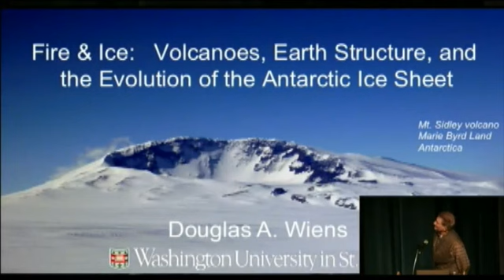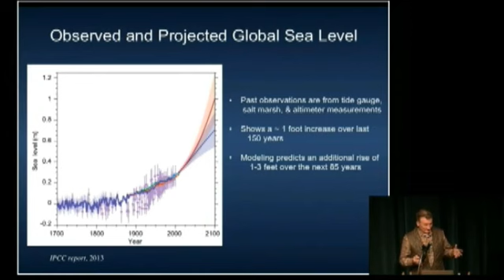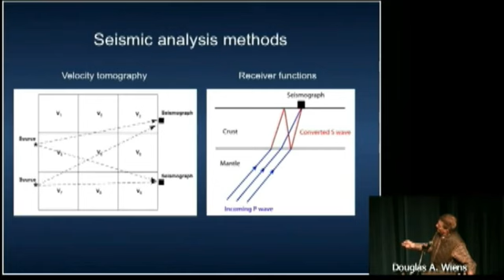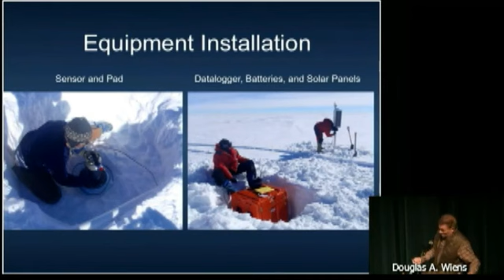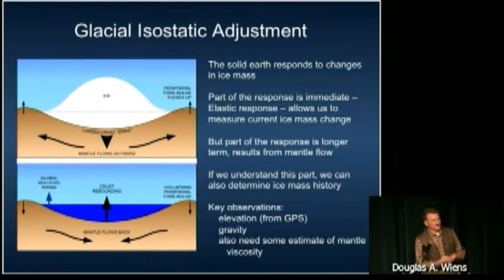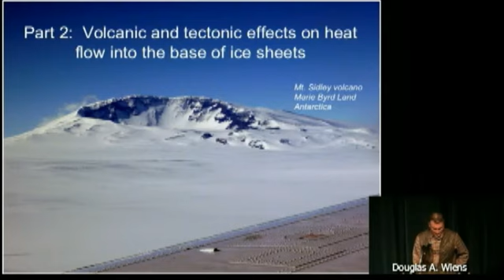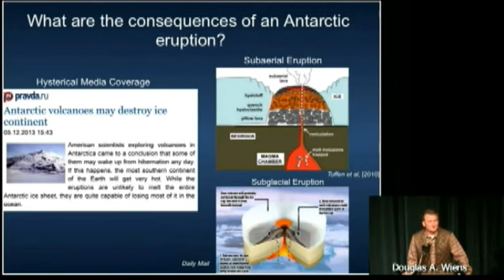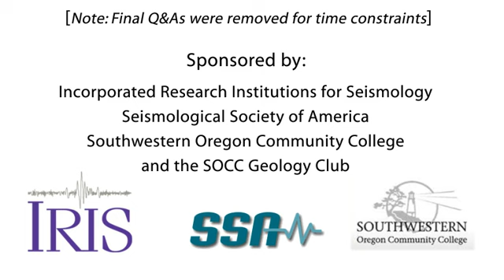PUBLIC LECTURE: Fire & Ice: Volcanoes, Earth Structure, and the Evolution of the Antarctic Ice Sheet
IRIS/SSA Distinguished lecturer Douglas A. Weins, Washington University in St. Louis.
The continent of Antarctica supports the largest ice sheets in the world. The history of the ice sheets is intertwined with the geological history of continent, involving processes such as mountain building, the response of the land to the weight of glaciers, and heat flow melting and lubricating the bottom of the ice sheet. Very little is known about the history of Antarctica because the ice sheets preclude the usual geological sampling and mapping, so seismology offers a method to “see through the ice” and understand the continent beneath. Recent advances in technology now allow autonomous seismographs to be deployed across the continent for the first time.

In this presentation I will discuss projects that are installing seismographs across Antarctica and summarize recent discoveries. New results reveal that East Antarctica represents an ancient continent, with an average geological age of greater than one billion years and with highlands supported by thick continental crust.  In contrast, West Antarctica shows evidence of recent tectonic activity, and high heat flow that may lubricate the base of the ice sheet. The seismographs record earthquakes from magma movement associated with volcanoes beneath the ice. The high mantle temperatures suggest low mantle viscosity, such that the response of the land to ice mass changes will occur within a few hundred years. These insights are changing the way we model the recent history of the ice sheet.

Seismograms also provide important constraints on the movement and forces acting on the ice sheets. “Icequakes” ranging from very small cracking events near the surface of the ice sheet to massive crevassing and calving episodes produce unique seismic signals that help reveal the physics of ice movement. The largest signals come from a unique region on the Whillans Ice Stream, where a 100 mile-long section of the ice stream lurches forward twice a day, triggered by ocean tides, and sending seismic waves traveling across the entire continent. This unusual behavior may signal the slowing down of this ice stream in response to changes in the amount of water along the ice stream bed.